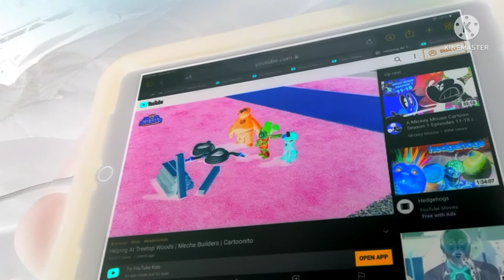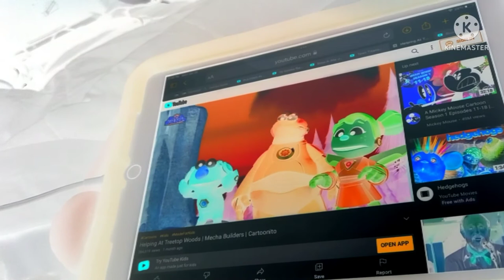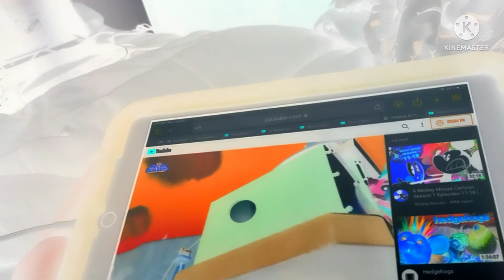mecha builders stop the train in g major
I made a Mecha builder stop the train scene in g major